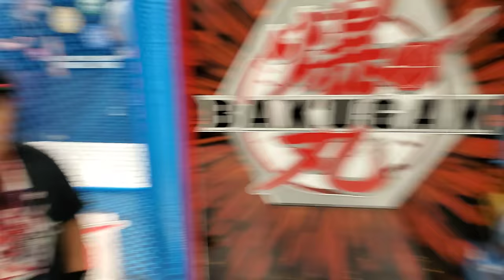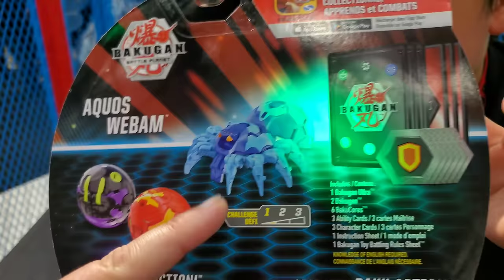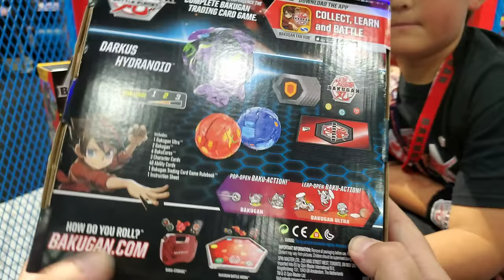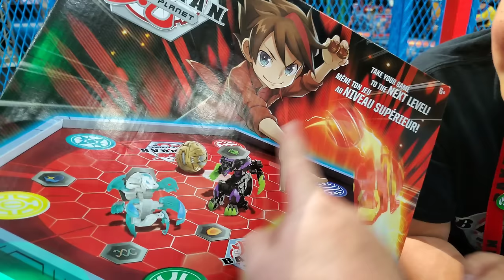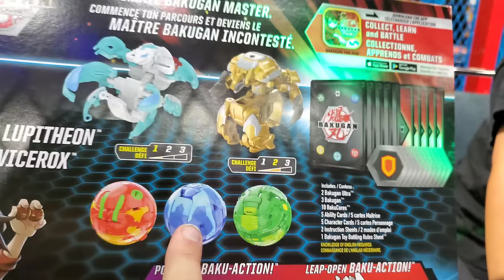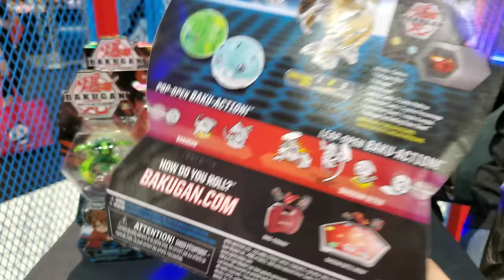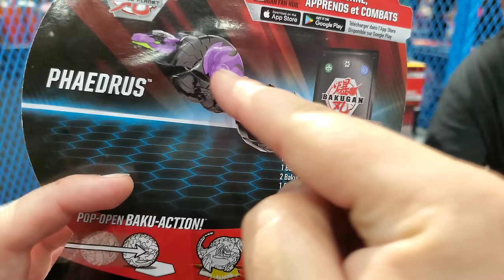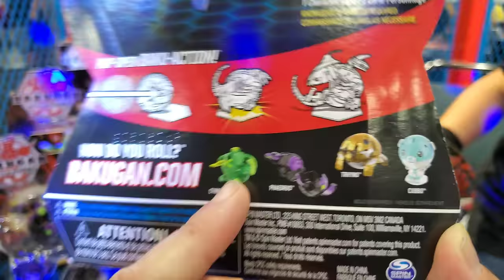SHOPPING FOR NEW CARDS AND TOYS AT ANIME EXPO! HUGE BAKUGAN BATTLE PLANET COLLECTION HAUL!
Brace yourselves for the Biggest Haul reveal from The Bakugan Booth at Anime Expo!! Today is part 2 of our coverage from inside Anime expo and we are beyond excited to bring you some exclusive footage from inside a very exciting location!! You won't believe the amount of NEW BAKUGAN products they had on hand for sale and what's even crazier is how fast people we're snatching up all the new toys! We barely got our hands on some of these! Watch the video for yourself and see why these collectibles and toys are soooo incredibly incredible!!!

●FULL ANIME EXPO TOUR OF THE BAKUGAN BATTLE PLANET BOOTH AND SHOW!! CUSTOM COLLECTION DISPLAY & MORE!